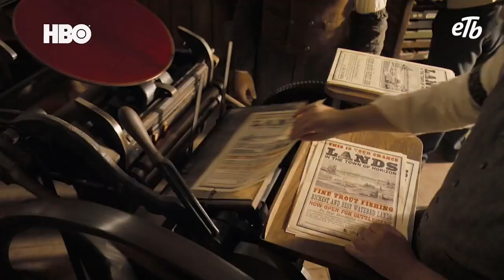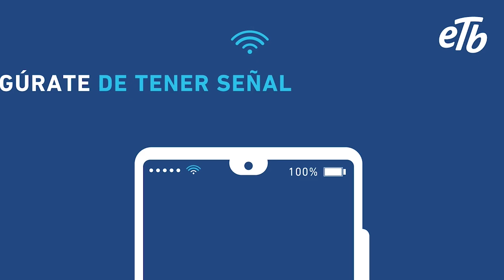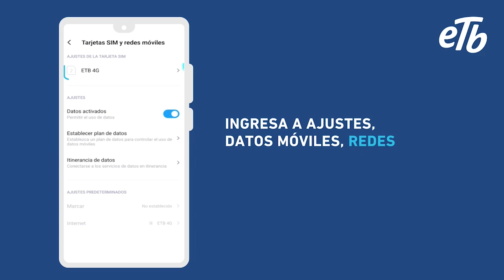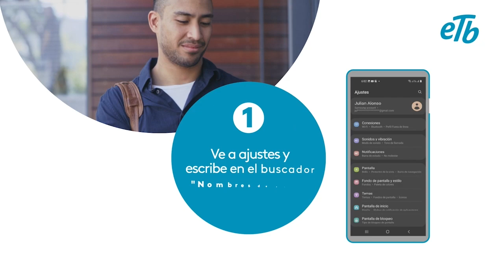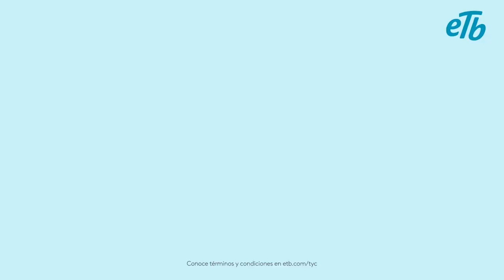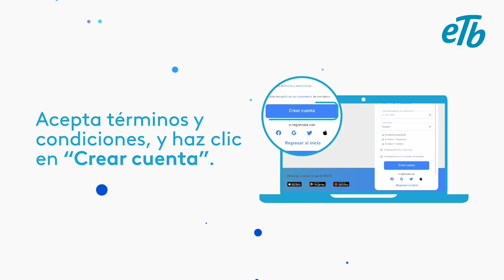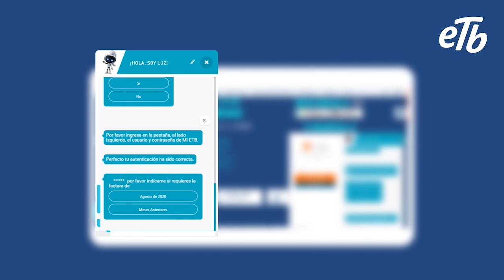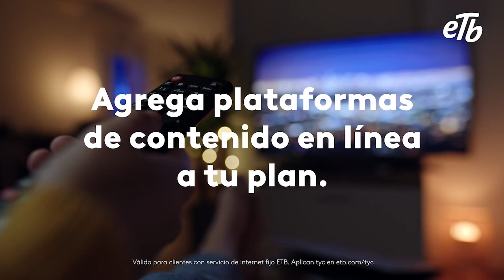¡Estrenos de noviembre en la tv de ETB!